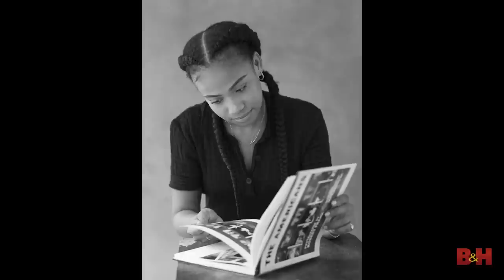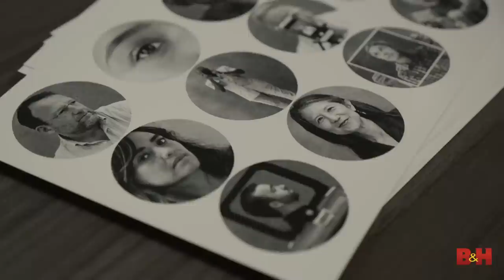What is Photography?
In this video, photographers Cory Rice and John Harris embark on a journey to find out what photography means to professionals behind the lens. Join them as they share their personal insights into the profession, and check out the full What Is Photography? campaign on our Explora site. Link found below.

What is Photography? | B&H Explora